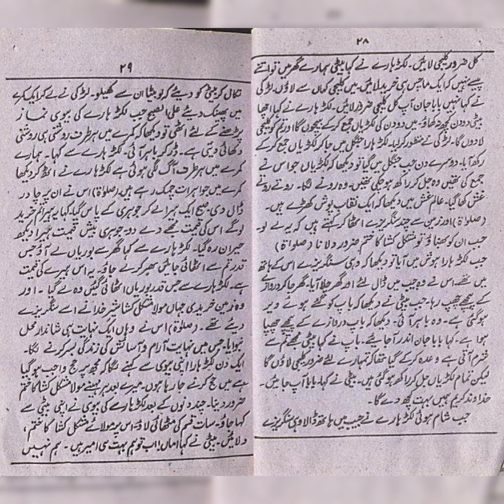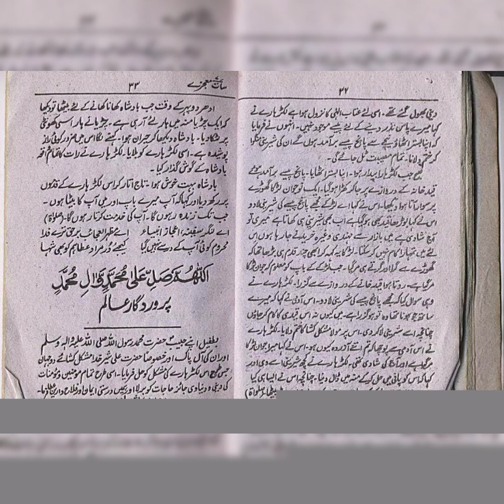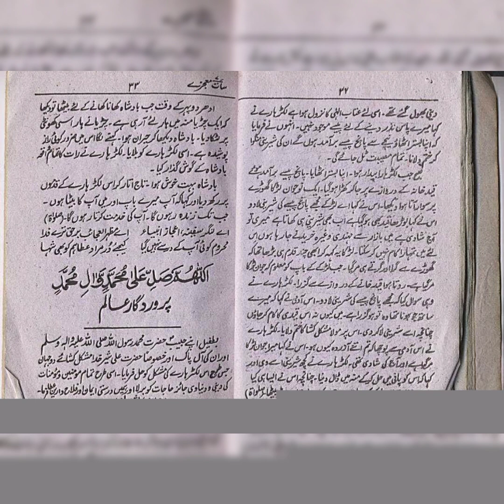Mojza Mola Ali Mushkil Kusha || Hazrat Ali ka Mojza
Assalam o Alaikum friends aj may apko mola Ali Mushkil Kusha ka mojza sunao gi k kis trha is mojzay sy aik gareeb lakrhara ameer bn gaya Mojza pora suniyay ga ALLAH PAK ap sb ki tamam pareshaniya for karay